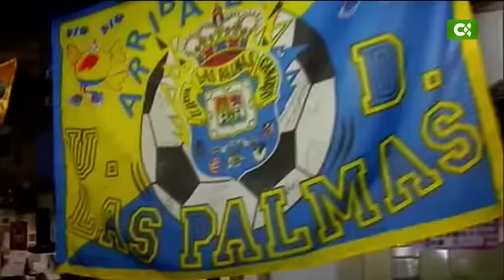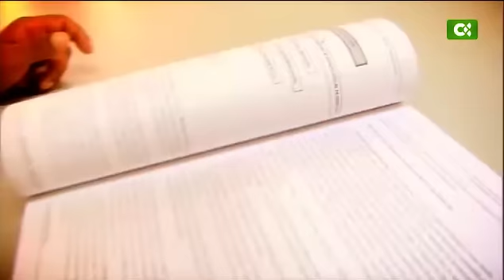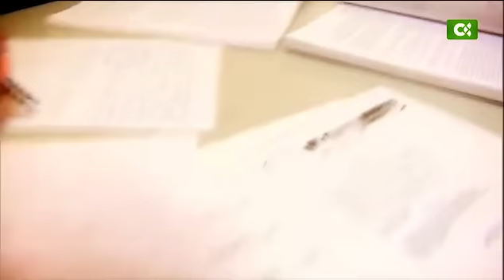Canarias mi Mundo (Farid Ahsain - Gran Canaria)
Fharid es marroquí, aunque se considera canarión. Es un ejemplo de adaptación y prueba de ello es que ha pertenecido al Consejo de la Juventud de Gran Canaria